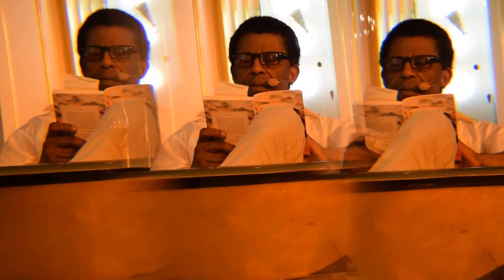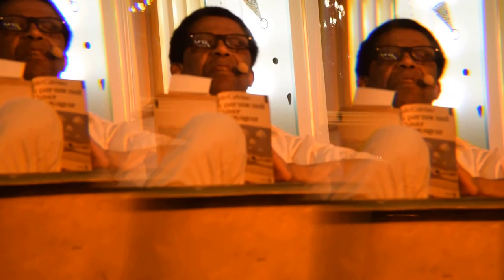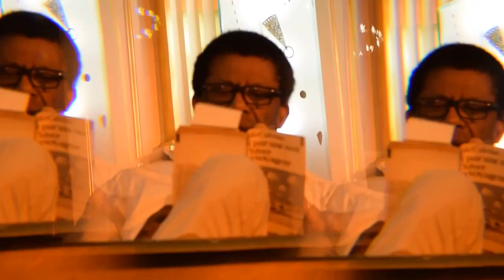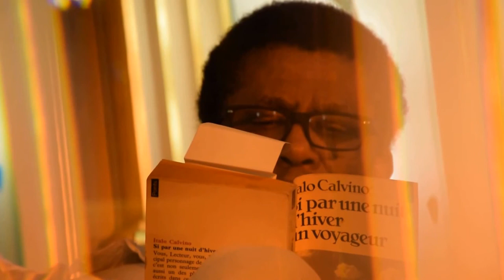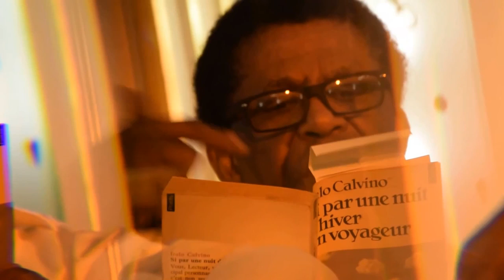Scène : Soirée avec Dany Laferrière, Fleur Pellerin et une baignoire au Ministère de la Culture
Lieu : Ministère de la Culture, Paris, France
Heure : Nuit, après les heures de bureau
Personnages :

Dany Laferrière: Écrivain et académicien franco-haïtien
Fleur Pellerin: Femme politique française, ancienne ministre de la Culture
Baignoire: Un élément incongru dans le décor officiel du ministère
L'ambiance est à la fois festive et intime. Des lumières tamisées éclairent la pièce, où se trouvent quelques invités triés sur le volet. Dany Laferrière, vêtu d'un costume élégant, dégage une aura de charme et d'intelligence. Fleur Pellerin, rayonnante, converse avec les invités avec aisance.

Au centre de la pièce trône une baignoire. Rempllie d'eau chaude et mousseuse, elle semble inviter à la détente et au plaisir. Des bougies flottent à la surface, créant une atmosphère féérique.

Dany Laferrière s'installe dans la baignoire. Un verre de champagne à la main, il raconte des anecdotes de sa vie d'écrivain, ponctuées d'humour et de réflexions profondes. Fleur Pellerin, assise à ses côtés, écoute attentivement, captivée par ses paroles.

La conversation est libre et fluide. On parle de littérature, de politique, de l'art de vivre. Les invités s'y joignent, partageant leurs propres expériences et points de vue.

L'atmosphère est conviviale et chaleureuse. La baignoire, élément inhabituel dans ce contexte officiel, devient un symbole de liberté et d'évasion. Elle invite à la transgression des codes et à l'exploration de nouvelles formes de dialogue.

La soirée se déroule tard dans la nuit. Les invités, enchantés par cette expérience unique, repartent avec des souvenirs impérissables.

Le lendemain, les rumeurs de cette soirée extraordinaire circulent dans les couloirs du ministère. La baignoire devient un symbole de l'esprit audacieux et iconoclaste de Dany Laferrière et de Fleur Pellerin.

Cette soirée restera gravée dans les mémoires comme une parenthèse enchantée, où la culture et la convivialité se sont mêlées dans un moment de partage inoubliable.

  Cher-e ami-e,
  En cadeau, je vous offre
Une exposition de mon art,
Pour vous remercier
De votre amitié.

Venez découvrir mes dessins,
Mes photos en 3D,
Mes peintures en relief,
À télécharger et à imprimer.

Jean-Marc Antoine André Perfetti

  Dear friend,
As a gift, I offer you
An exhibition of my art,
To thank you
For your friendship.

Come discover my drawings,
My 3D photos,
My relief paintings,
To download and print.

Ces films moitié cinéma moitié vidéo ont été créé par mes soins
Rendez-vous sur le site pour plus d'information :